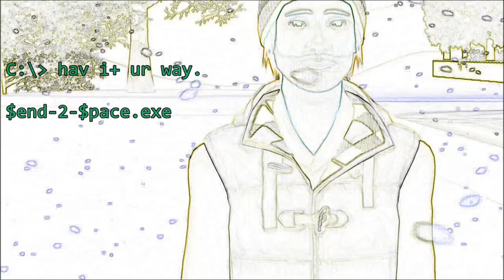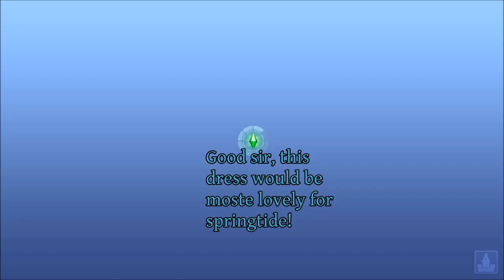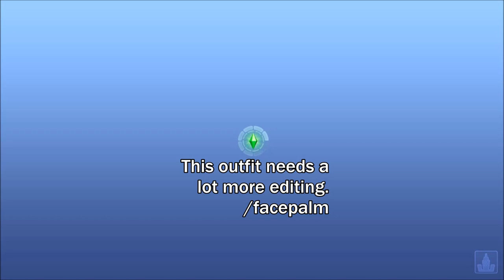Cassel Legacy Ep27: Best Flippin' Holiday, Part 1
In this episode, Kelda learns to talk, but there's a catch. Snowflake Day dawns and the Cassels plan a party, but Simis Bachelor phones up and invites them to his swimsuit party as well. Cycl0n3 takes Jasmine to crash Simis' party, but there's not much crashing to do. Cycl0n3's hacking instincts have lain dormant for many episodes, but they come out again when Claire tries to prepare the Cassel house for the gift-giving party. Finally, guests pack into the house like sardines, Cycl0n3 messes around with a fairy in the bedroom, and the first guest leaves before any gifts are even opened. Will Valhalla manage to fight her way through the crowd to open the tower of gifts? Find out next time.

Eine Kleine Nachtmusik by Mozart
The End Is Near by Gunnar Olsen
O Come All Ye Faithful (Instrumental) by Jingle Punks
O Chanukah (Instrumental) by Jingle Punks

About the series: The Cassel Legacy follows the lives of Valhalla Cassel and nine generations of her descendants. This is a humorous Let's Play, and I've done my best to guarantee you a laugh at least once per episode (hopefully more). I also showcase some lesser-known game facts and strategies. The series primarily records me playing the game, but it also contains some added special effects, short machinima, music, and sounds.

I used the following software to produce this video: The Sims 3 [Supernatural, Seasons, Ambitions, Generations, Pets], MSI Afterburner, VirtualDub, Audacity, FormatFactory, Windows Live Movie Maker, and Gimp 2.8.2.